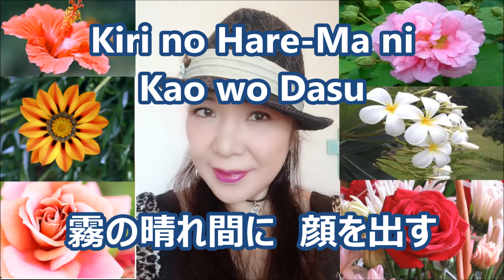人生爛漫 岩本公水 カバー Sammy (With Romaji)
(カップリング曲)私はいつの場合もB面に心を惹かれます!
楽しい歌は歌って楽しいです!
（Play for 1 minute or more Please "spam" will be ！）
　１分以上、最後まで見て戴ければ嬉しいです!！